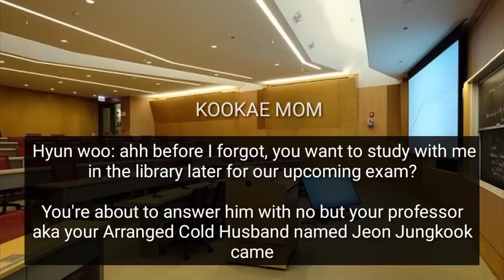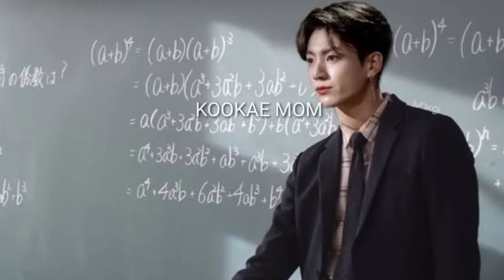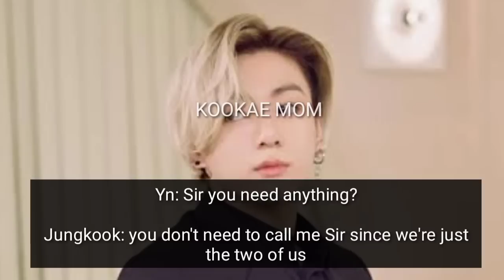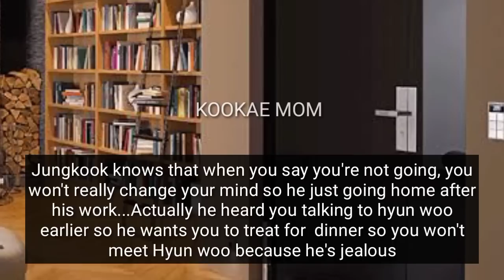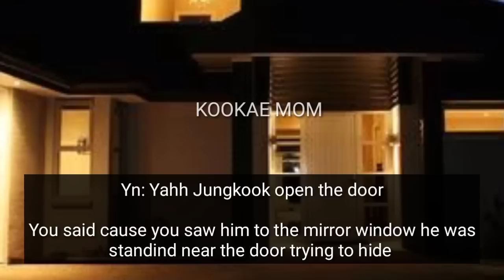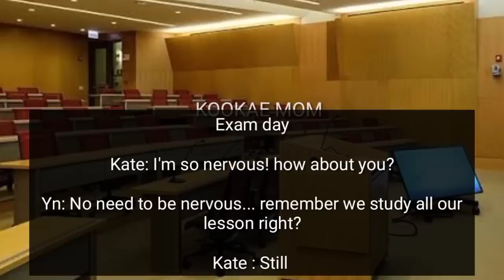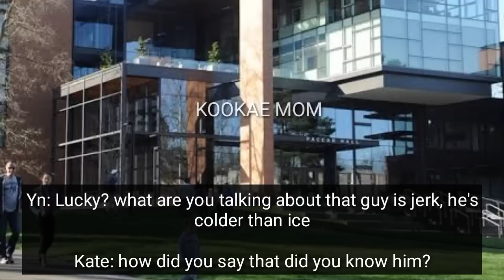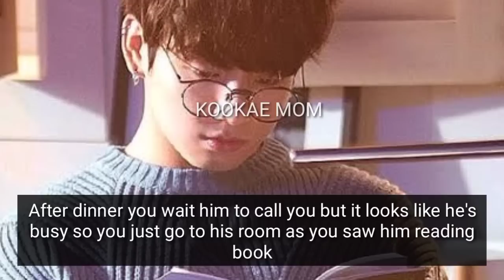Cursing Ur Cold Professor Husband After He Failed U in his Subject Without U Knowing he was Listenin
Jungkook and You are married.. he also your professor but he failed you in his subject in your Anger you can't stop yourself to cursed him without you knowing he was listening